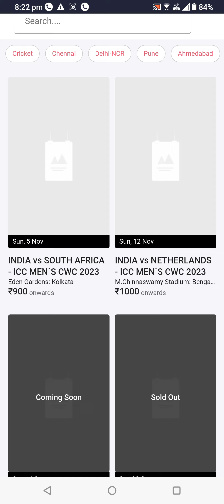india vs south africa world cup 2023 | india vs nederlands world cup 2023 tickets sold out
india vs south africa world cup 2023 tickets sold out , india vs nederlands world cup 2023 tickets sold out

how to book india vs south africa world cup tickets

world cup 2023 tickets , india vs south africa world cup 2023 tickets , india vs nederlands world cup 2023 tickets

india vs srilanka world cup 2023 tickets , world cup tickets , world cup 2023 tickets scam

india vs srilanka icc world cup 2023 tickets sales
how to book india vs newzealand world cup 2023 tickets
how to book india vs srilanka world cup 2023 tickets
india vs srilanka world cup 2023 tickets
india vs newzealand world cup 2023 tickets
india vs england world cup 2023 tickets

how to book icc world cup 2023 tickets
india vs pakistan world cup 2023 tickets

india vs pakistan world cup 2023 tickets booking tips and tricks, india vs pakistan world cup tickets booking guide

how to book india vs pakistan world cup 2023 tickets
india vs pakistan world cup tickets booking info
india vs pakistan 2023 world cup 2023 tickets
india vs pakistan tickets

icc world cup 2023 tickets, Which option is better for home delivery or pickup of World Cup 2023 tickets?

world cup 2023 tickets , how to book world cup 2023 tickets , world cup 2023 tickets early access for mastercard users

world cup 2023 team india matches tickets early access for mastercard users on bookmyshow

world cup 2023 tickets booking tips

World cup 2023 tickets booking process , how to book icc world cup 2023 world cup tickets

how to book world cup 2023 tickets
icc world cup 2023 tickets booking process
world cup tickets booking process
how to buy world cup 2023 tickets
how to book world cup 2023 tickets on bookmyshow

world cup 2023 tickets sales started
world cup 2022 tickets sales on bookmyshow
icc world cup 2023 tickets sales started for mastercard users

world cup 2023 tickets sale , world cup 2023 tickets sale date , world cup reschedule

World Cup 2023 tickets booking update , World Cup 2023 tickets , how to book world cup 2023 tickets

world cup 2023 tickets ,world cup 2023 tickets prices , world cup 2023 tickets sales

World Cup 2023 schedule released by icc , team india fixtures in world cup 2023 | wc23 fixtures

world cup 2023 fixtures
world cup 2023 schedule released
world cup 2023 schedule
india fixtures in world cup 2023
world cup 2023 india matches
india vs newzealand world cup 2023
india vs afganistan world cup 2023
india vs england world cup 2023
india vs south africa world cup 2023
india vs bangladesh world cup 2023
team india fixtures in world cup 2023
bcci announced icc world cup 2023 schedule
icc announced icc world cup 2023 schedule

world cup 2023 trophy sent in to space , world cup 2023 launch, world cup 2023 trophy world tour